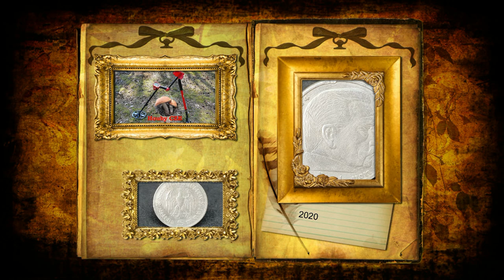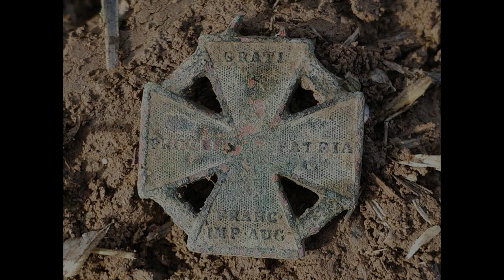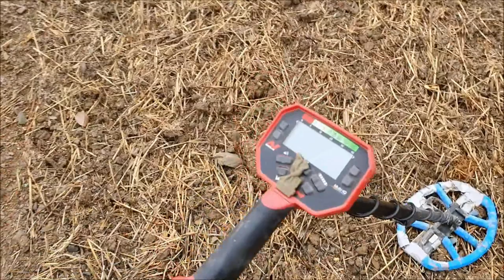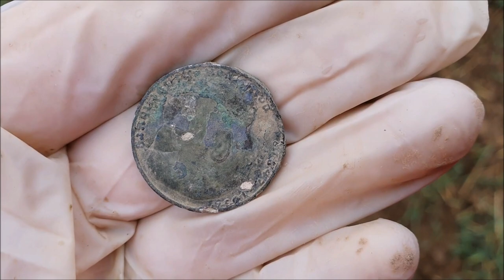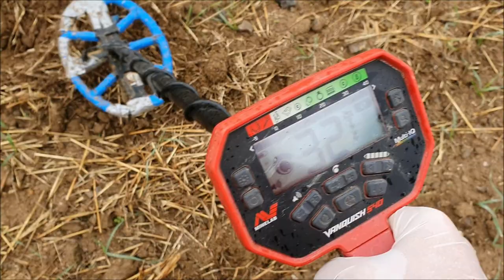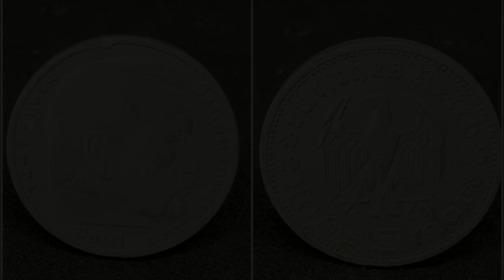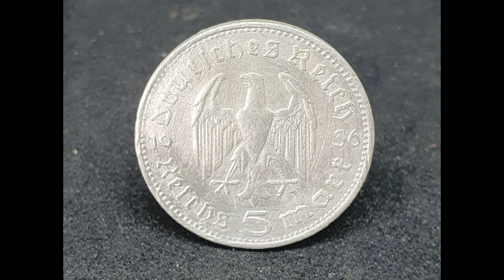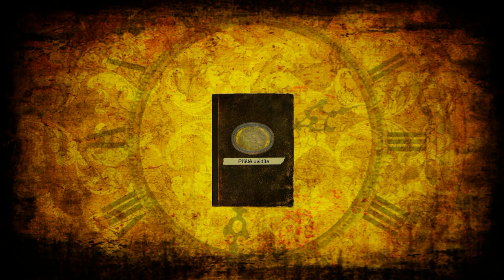Detektoring#9 -👨‍🦯 Říšské marky z pole a dělový kříž